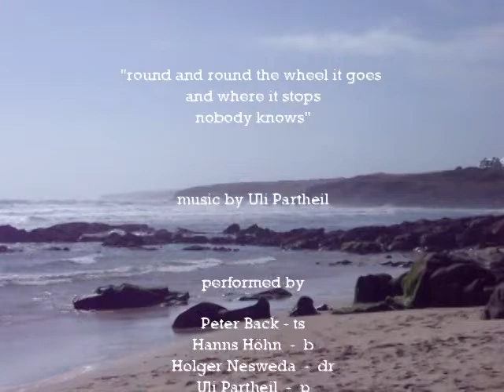The Wheel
The Wheel ist eine Komposition von Uli Partheil.
Das Stück ist dem Flügelhornisten Ack van Rooyen gewidmet.

CD: music for writers Vol.2
Uli Partheils Playtime
mit:
Peter Back - Tenorsax
Hanns Höhn - Bass
Holger Nesweda - Schlagzeug
Uli Partheil - Piano